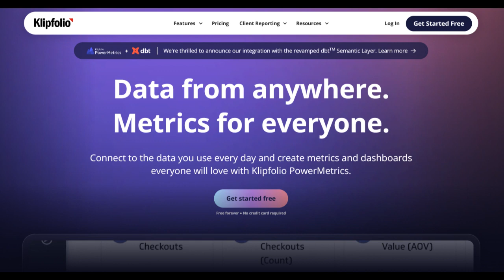🔥 Klipfolio Review: Pros and Cons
Klipfolio, a prominent player in the realm of data analytics, offers businesses a powerful toolset for harnessing insights. One of its notable strengths is the platform's adaptability to various data sources, allowing users to consolidate information from diverse channels into cohesive visualizations. This versatility ensures that businesses can tailor their analytics to suit their unique needs, making Klipfolio a valuable asset for industries with complex and multifaceted data landscapes.

The robust collaboration features within Klipfolio also contribute to its positive attributes. The platform facilitates seamless teamwork by allowing users to share dashboards and collaborate in real-time. This fosters a collaborative environment, where teams can collectively analyze and interpret data, fostering a culture of shared insights within the organization.

However, users have reported challenges with the responsiveness of customer support. While Klipfolio offers a range of support options, including documentation and community forums, the speed and efficiency of issue resolution have been inconsistent. Improving the responsiveness of customer support could enhance the overall user experience and provide users with quicker solutions to their challenges.

Another consideration is the pricing structure. While Klipfolio offers a scalable model, some users, particularly those from smaller businesses, have found the cost to be relatively high. This could be a limiting factor for budget-conscious organizations, and businesses should carefully assess the return on investment against their specific analytical needs.

To sum up, Klipfolio is a versatile and collaborative solution for businesses seeking in-depth data analytics. Its adaptability and collaboration features make it a compelling choice for organizations dealing with diverse data sources. However, potential users should be aware of potential challenges in customer support responsiveness and carefully evaluate the pricing structure to ensure that Klipfolio aligns with both their analytical requirements and budget constraints.